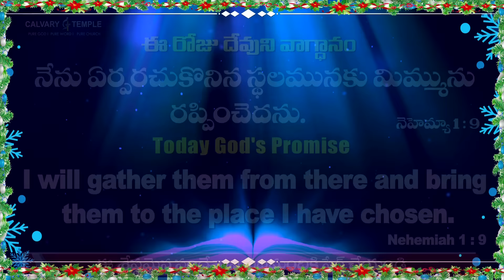Today God's Promise & Daily Devotion |30-DEC-2023 | By @DrPSatishKumar